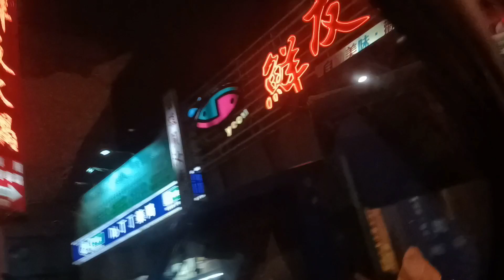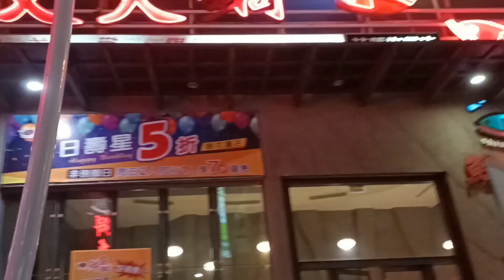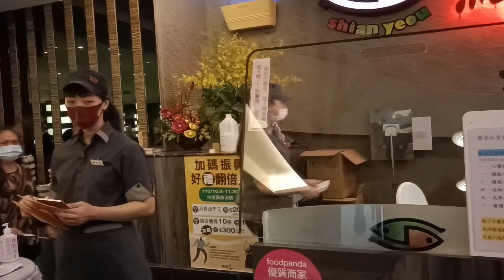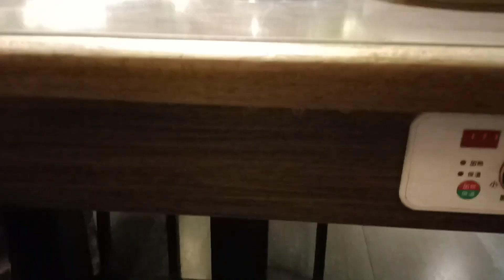Tara mga kaChubs Unli Hot Pot tayo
👉973花蓮縣吉安鄉中華路二段11號
👉No. 11, Section 2, Zhonghua Rd, Ji'an Township, Hualien County, 973